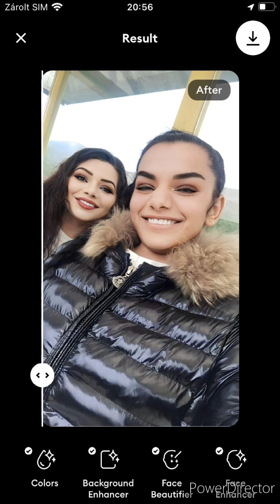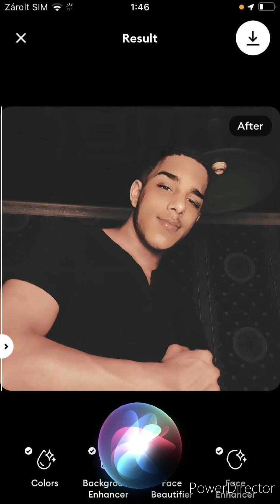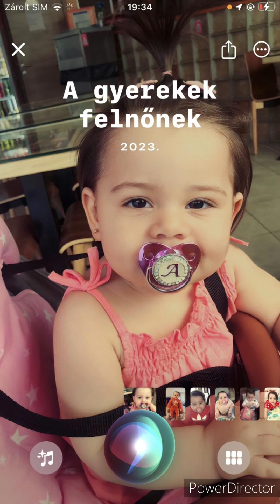Rolika 2024 - Haga Ramónának Belgiumba